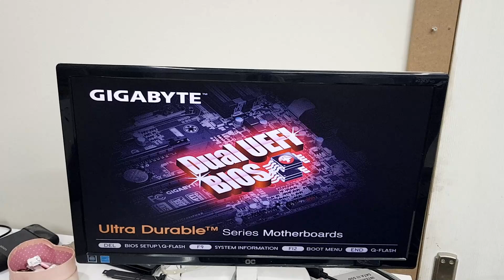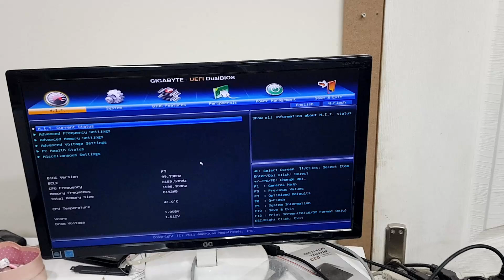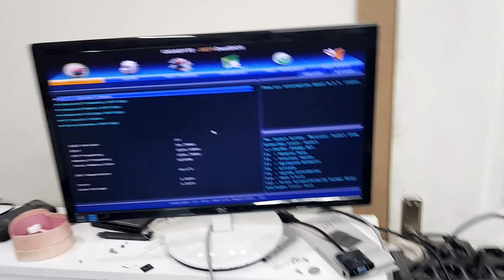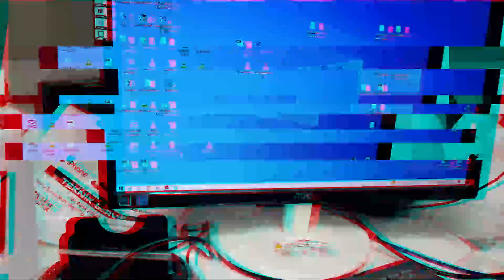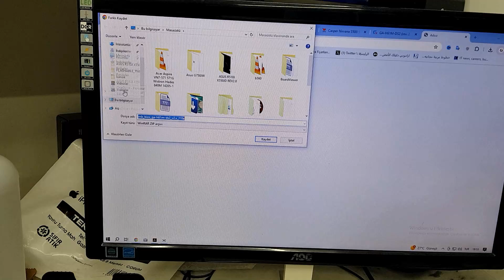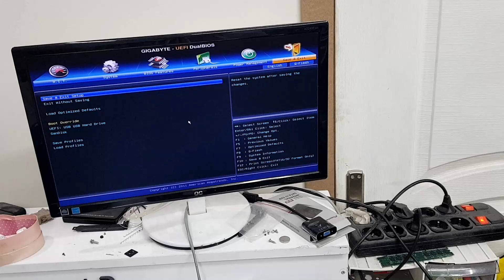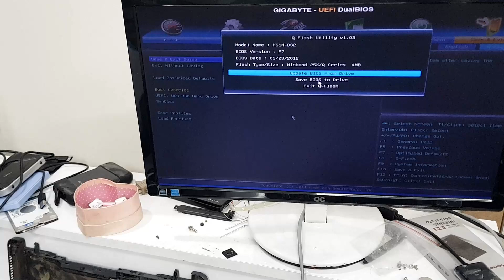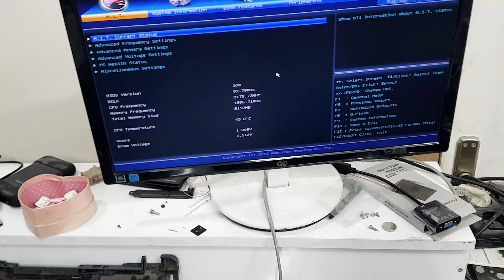اصلاح مذربورد كمبيوتر منضدي - يتجمد عند التشغيل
في هذا الفديو قمنا باصلاح اللوحة الام لحاسوب منضدي
اللوحة الام لهذا الحاسوب تحمل الموديل GA-H61A-DS2 REV 2.2
مشكلة هذا الكمبيوتر انه يتجمد بعد عرض الصورة مباشرة
بناءا على رواية الزبون فان الجهاز يعود للعمل بشكل طبيعي عند انتزاع كارت الشاشة الخارجي ! دفعنا هذا للاشتباه بوجود عطل في معالج الرسومات ولكن بعد استبدال كارت الشاشة باخر واجهتنا نفس المشكلة !
هنا تم حصر الخلل في احد اثنين اما وجود تلف في سلوت كارت الشاشة او وجود تلف في نظام شريحة البايوس
ولان اعادة برمجة شريحة البايوس اهون واسهل من عملية استبدال السلوت او المقبس
قمنا برفع اللوحة الام لغرض اعادة برمجة شريحة البايوس بواسطة المبرمجة ولكن تبادر الى اذهاننا الاخوة الفنيين الذين ليس لديهم مبرمجة وكذلك المستخدم العادي
فقمنا بشرح طريقة برمجة شريحة البايوس عبر منفذ اليو اس بي ليتنسى للجميع تطبيق الشرح وتم ذلك فعلا وعاد الجهاز للعمل على اتم وجه كما ستشاهدون في هذا الفديو

شاهد ايضا